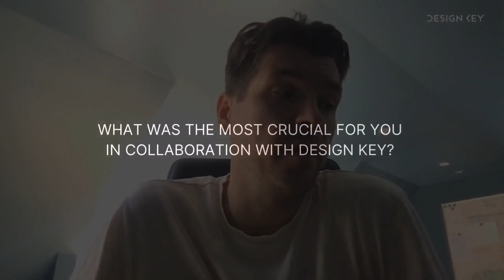Developing a Software Management Platform: Testimonial from RockDoc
Dive into the testimonial from Maxim Hofmann, the founder of RockDoc, sharing his experience with Design Key's SaaS development services.

RockDoc is a software that digitizes tunnelling, concrete and earthworks projects.

📩 Are you looking for experienced software development team for your project?